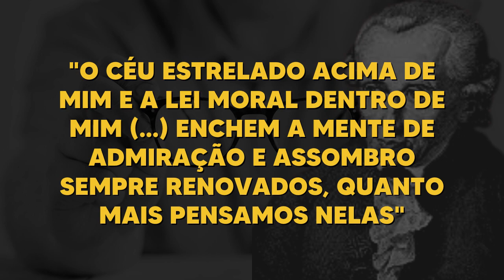O CRITICISMO DE IMMANUEL KANT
Filosofia Kantiana, uma introdução.

⭐NOSSO PIX ⭐
👇 ADQUIRA O LIVRO 👇

Capítulos:
00:00 - Abertura

🧐 Para mais conteúdos:
🤝 Parcerias e contato profissional:
Supervisão de texto: Bruno Neppo